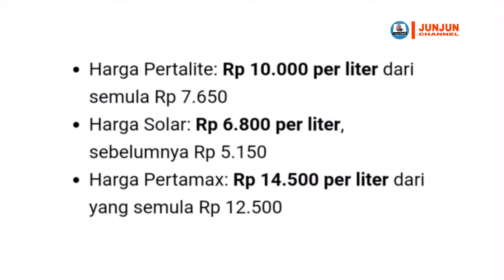BBM NAIK PER 3 SEPTEMBER 2022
Akhirnya BBM naik juga, update harga BBM terbaru yang mulai berlaku 3 September 2022.
Semoga bermanfaat.